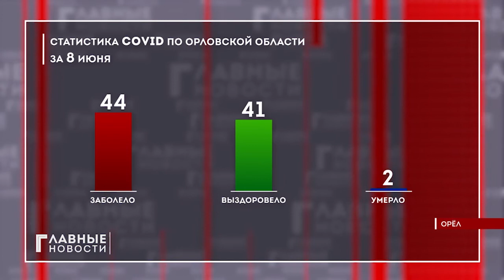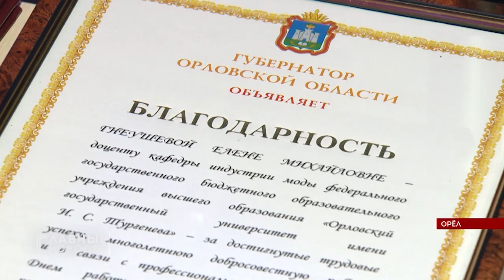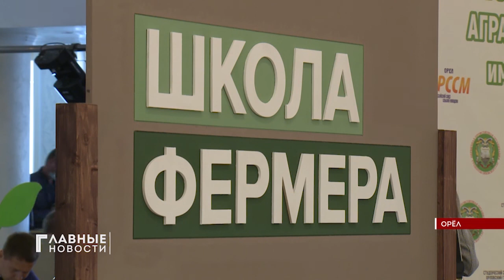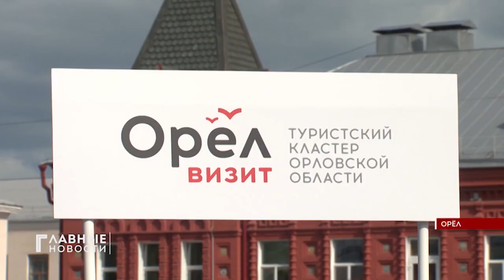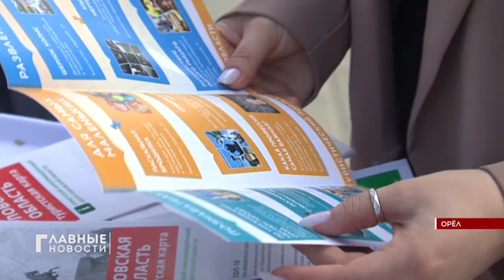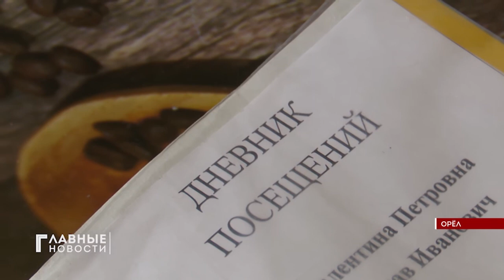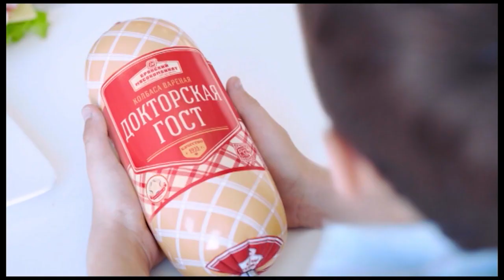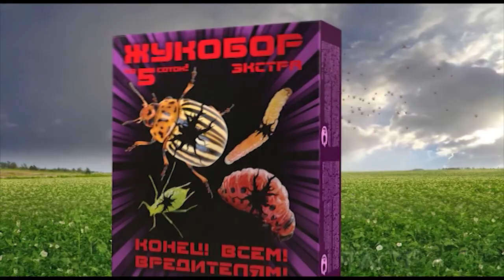"Главные Новости". 08.07.2021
Айти с козырей. В Орле презентовали последние разработки в сфере цифровых технологий.

Сострадание как призвание. В Орле отмечают День социального работника.

Кровавая драма в Орловском юридическом институте МВД. Новые подробности.